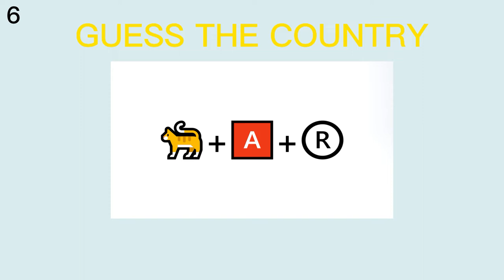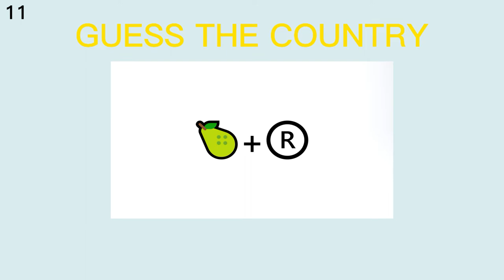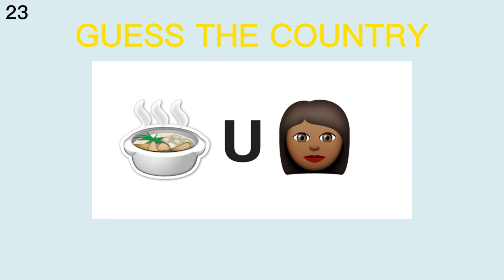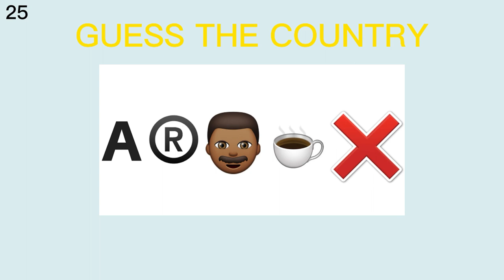Guess the Country by Emoji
"Guess the Country by Emoji" is a fun and engaging game that challenges players to identify various countries around the world using only emojis as clues. In this interactive and visually appealing game, players are presented with a series of emoji combinations that represent different countries.

Using their knowledge of geography, cultural references, and keen observation skills, players must decipher the emoji clues and guess the corresponding country. The emojis range from symbols representing famous landmarks, cultural traditions, iconic foods, national flags, and other distinctive features associated with each country.

With a wide range of countries featured, players will embark on a global journey as they explore and discover different cultures and destinations. The game offers a delightful blend of trivia, puzzle-solving, and visual recognition, making it enjoyable for players of all ages.

Whether playing individually or engaging in friendly competition with friends and family, "Guess the Country by Emoji" offers an entertaining way to test your knowledge of world geography and showcase your emoji interpretation skills. Get ready to embark on a virtual adventure around the globe as you unravel the secrets behind each emoji and uncover the diverse countries they represent.